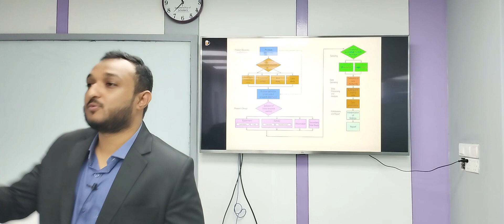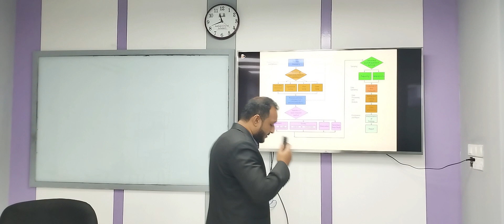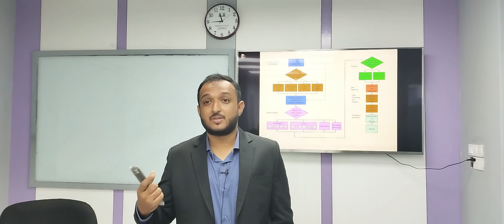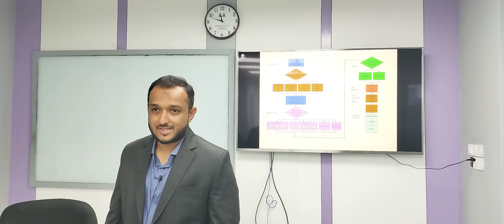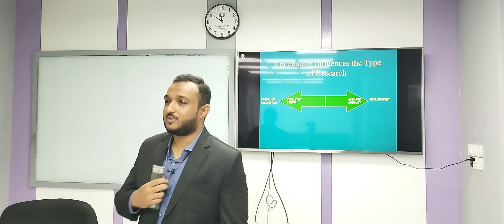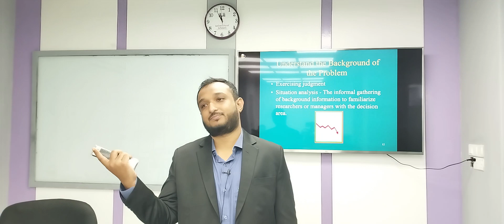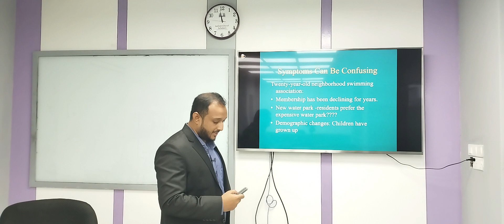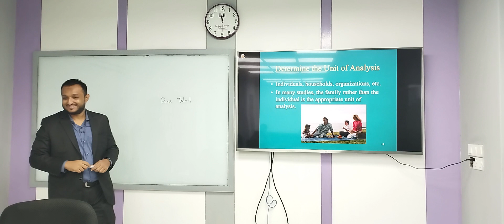Business Research | Chapter-6 | Part-1| MBA | Rezwan Aubhi | University of Scholars